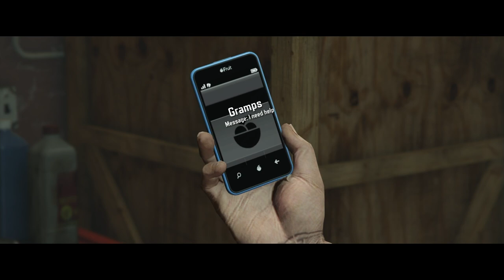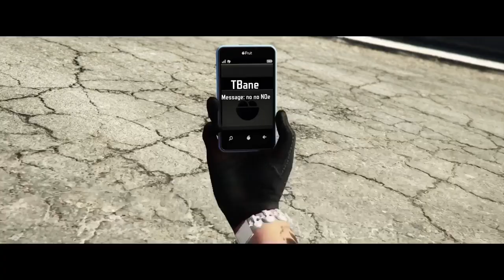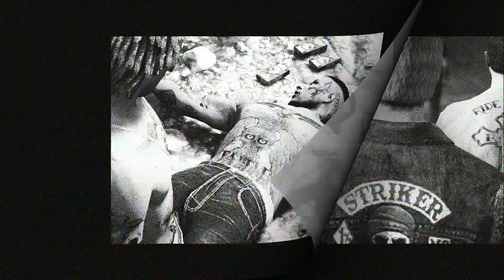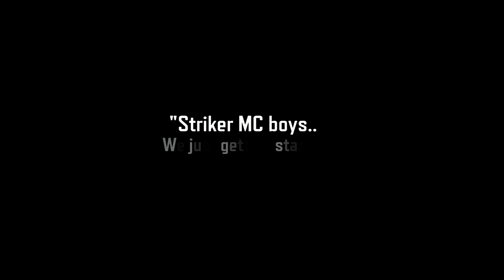Meet The Family - 2020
Long Live The GREEN NATION

Follow The Striker Nation™️
🔔RECRUITMENT OPEN! SUBMIT YOUR APPLICATION AT OUR WEBSITE!🔔

"We Bleed Green And Piss Greatness"

________🌇📍LOS SANTOS📍🏖️🌇
💳❄️"COCAINE AND HOOKERS"💃🏼🛌
@SMC_joshgtabiker (President)🇺🇸
@SMC_mak (V. President)🇩🇪
@SMC_scarlet (Sgt at Arms)🏴󠁧󠁢󠁷󠁬󠁳󠁿
@SMC_tbane (Secretary){NOT.6}🇳🇱
@SMC_creed (Head Enforcer){NOT.6}🏴󠁧󠁢󠁷󠁬󠁳󠁿
@SMC_dayday (Road Captain){NOT.6} 🇺🇸
@SMC_reggie (Enforcer)🇺🇸
@SMC_pak5 (Tailgunner) 🇺🇸
@SMC_teezy (Member)🇺🇸
@SMC_gramps19 (Member){NOT.6}🇺🇸
@SMC_kr0espy (Member)🏴󠁧󠁢󠁥󠁮󠁧󠁿
@SMC_avi (Member)🏴󠁧󠁢󠁥󠁮󠁧󠁿
@SMC_glock19 (Member)🇺🇸
@SMC_clark (Member)🇺🇸
@SMC_brawler (Member)🇨🇦

___________🗺️📍NOMAD📍🗺️
@SMC_snake (Nomad){NOT.6}🇺🇸/🇲🇽
@SMC_jbone (Nomad)🇺🇸
@SMC_countryboe62 (Nomad)🇺🇸
@SMC_kush19 (Nomad)🇺🇸
@SMC_noface (Nomad)🇺🇸
@SMC_mambaa (Nomad)🏴󠁧󠁢󠁥󠁮󠁧󠁿
@SMC_baba_yaga (Nomad)🏴󠁧󠁢󠁥󠁮󠁧󠁿
"Some say Nomads have no home, but our home is our patch and if we never take off our patch... Then we are always home!"